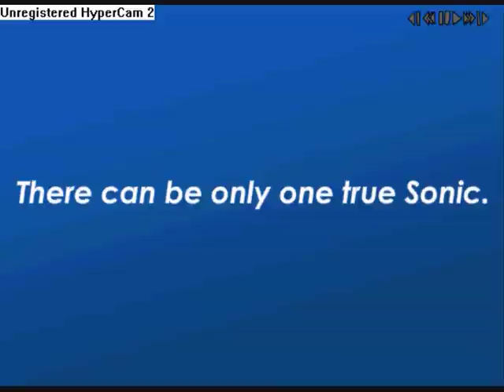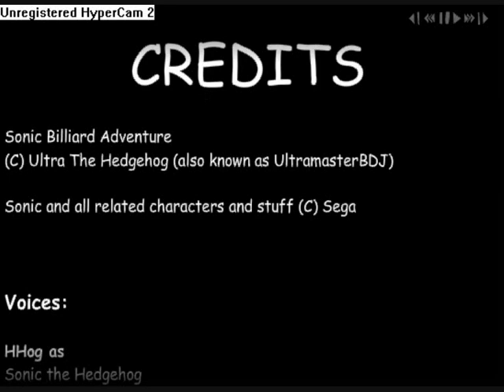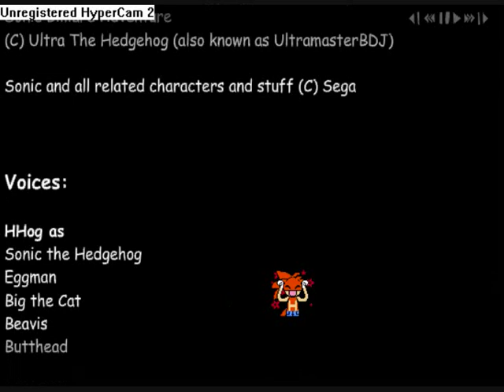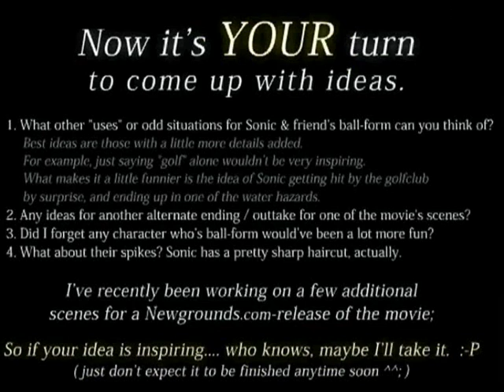Sonic Billiard Adventure, part 2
SEIZURE WARNING
(just skip the first 17 seconds if you have seizure-releated problems)

This youtube-vid doesn't actually have the same splitting into parts as the deviant-version;
The deviant version is about 30 minutes long as two parts, and has several (mostly) independant segments.

It therefore has been re-arranged for youtube, into 3 different movies, with one of them being split in two parts yet again.

Some jokes are references to stuff going on over at deviantArt, though.